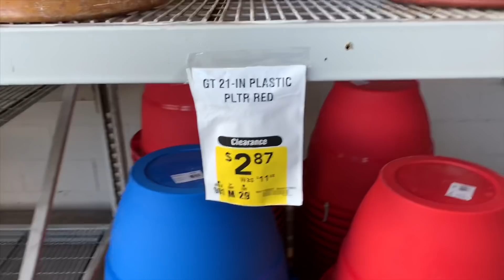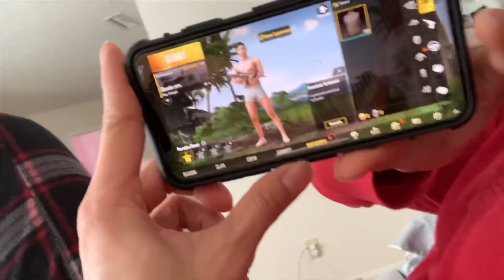MORE CRAB-LEGS!!🦀 | EP025